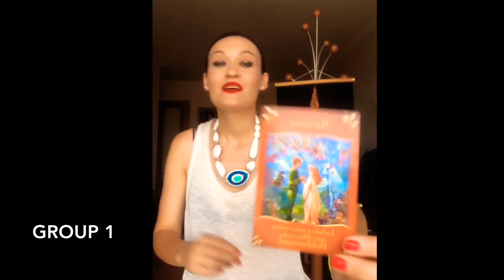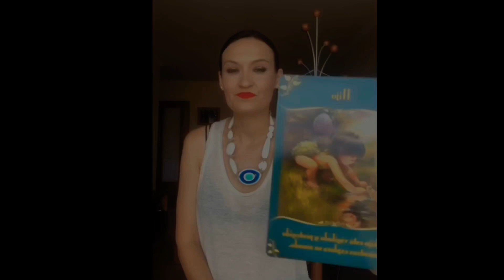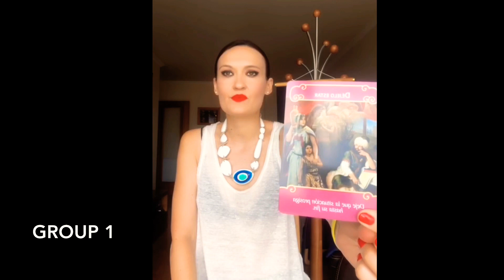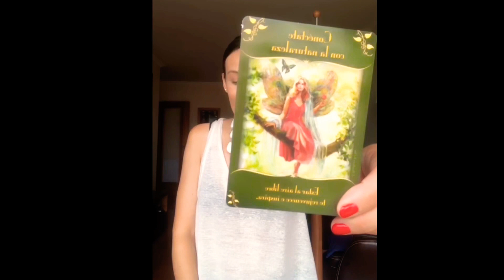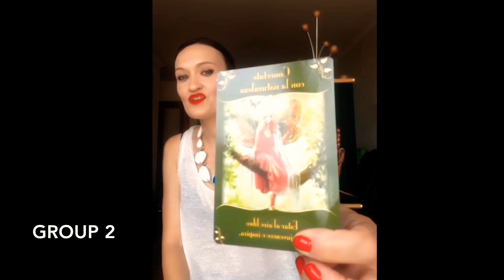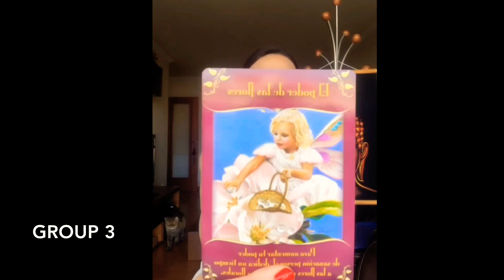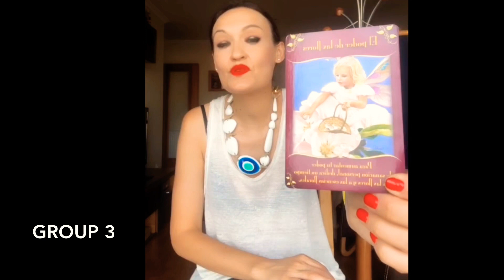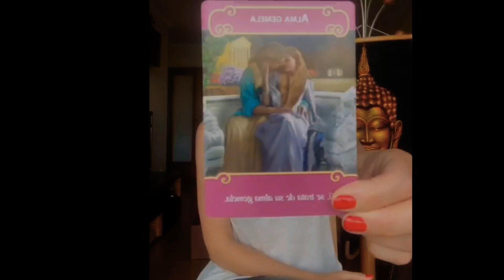PICK A CARD TAROT. PSYCHIC-MEDIUM. Doreen Virtue Fairies & Angelical Love Tarot 🦋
𝓖𝓡𝓞𝓤𝓟 1——1:27

𝓖𝓡𝓞𝓤𝓟 2——17:00

𝓖𝓡𝓞𝓤𝓟 3——38:03

***BACH FLOWERS- therapy to heal and clean blockages and emotions *** Group 3

For new people, I will introduce myself. I’m Ana Robertson, a natural Starseed, Psychic, Empathic, Intuitive Teader and Healer. I connect and work with ANGELS, ARCHANGELS, ASCENDED MASTERS AND GUIDES.

I also HEAL : Aura, Past traumas, Past lives, and clean you from energies that are affecting you.

I love to see you HAPPY and VIBRATING HIGHER, so you really START TO SEE CHANGES FIRST IN YOU, THEN IN YOUR LIFE AND OF COURSE YOU REALLY START TO MANIFEST 🌈

If you would like to work with me on a private session through cam, let me know through here, FB or Instagram.

Namaste